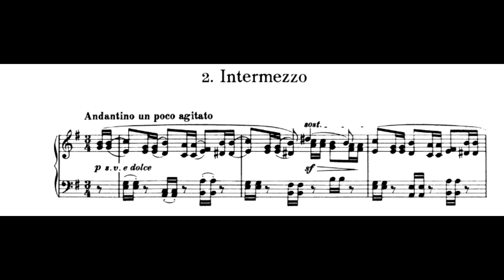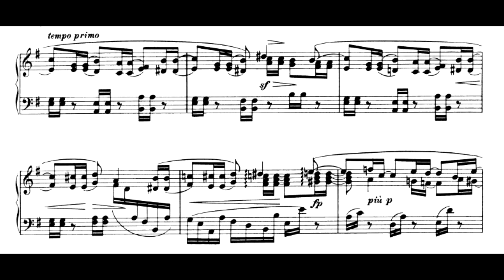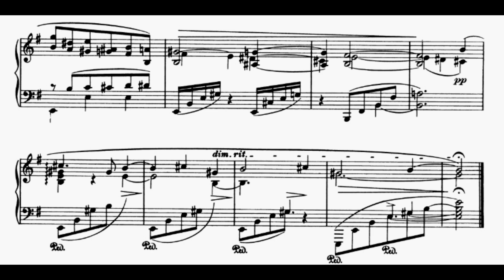Brahms: Intermezzo Op. 119, Nº 2 - in E minor (KEMPFF, Wilhelm)